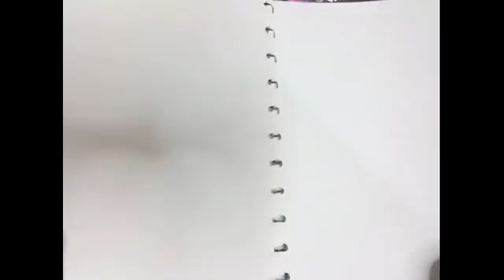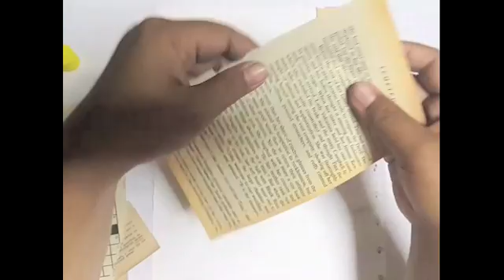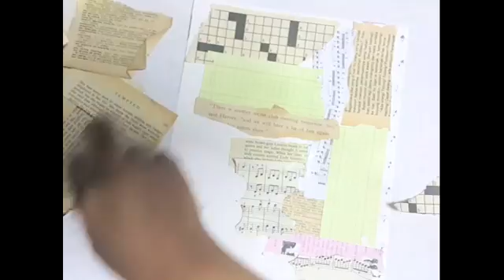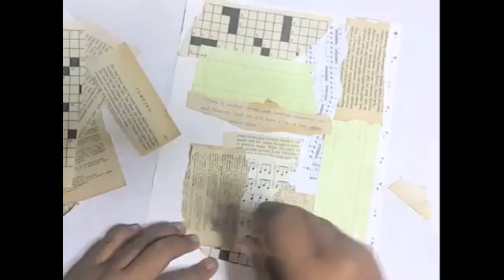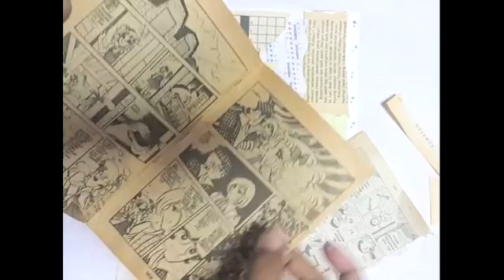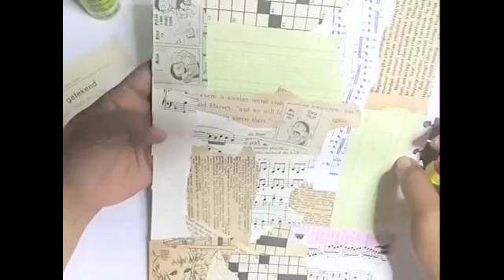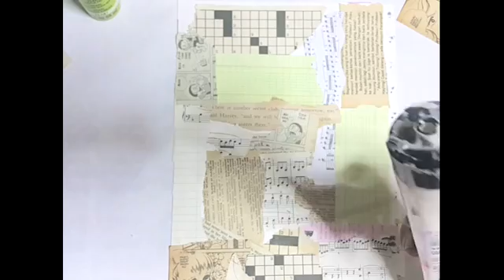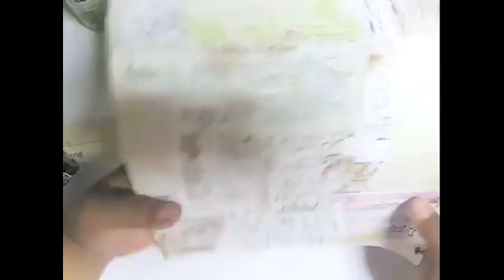Art Journal Background Metode 2 Mixed Media Background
Metode Background untuk Art Journal. Kali ini saya memperkenalkan konsep Mixed Media. Dimana Mixed Media, ada kumpulan kertas bekas sebagai latar belakang dari Art Journal.

Kertas Bekas ini di tempel secara RANDOM (tidak beraturan), dan kemudian dilapisi dengan cat Acrylic

Setelah Cat Acrylic, dipakai STAMPS untuk lapisan bagian depan, dan kemudian menggunakan Stensil sebagai lapisan depannya